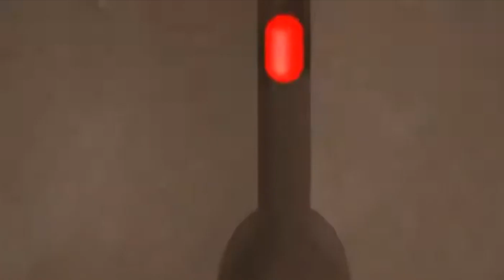半个地球都震动了!史上最强的9次核爆炸实验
本视频盘点了史上最强的9次核爆炸实验，每一都可以轻松灭掉一座城，
犹如世界末日。希望永远不要用到，世界和平！！！